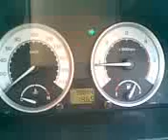Tata Safari EX 4x4, IDLE surging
Erratic idle on Tata Safari.
Tata motors has no idea why this happens